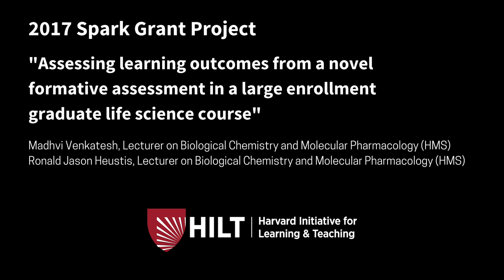HILT Grants: Assessing learning outcomes for chalk talks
Madhvi Venkatesh and Ronald Jason Heustis (HMS) evaluated whether delivering a chalk talk in response to an open-ended experimental design question is an effective method to drive improvements in the general practice and articulation of experimental design, as measured through responses to subsequent written experimental design questions with a 2017 Spark Grant from the Harvard Initiative for Learning and Teaching.